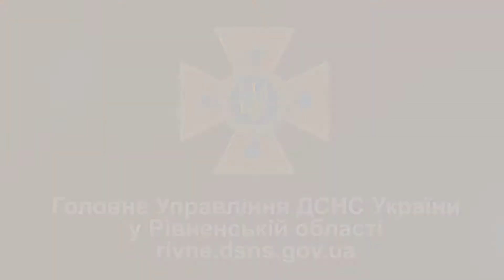Рівне рятувальники ліквідували загорання у підвалі багатоквартирного житлового будинку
21 січня о 14:05 до Служби порятунку Рівненщини за номером «101» надійшло повідомлення про пожежу в багатоквартирному житловому будинку в місті Рівне по вулиці Гайдамацькій 35.
Пожежа виникла в підвалі восьмиповерхового будинку, горіли речі домашнього вжитку. На місце виклику негайно було направлено два чергових пожежно-рятувальних відділення та оперативно-координаційний центр обласного управління Держслужби з надзвичайних ситуацій.